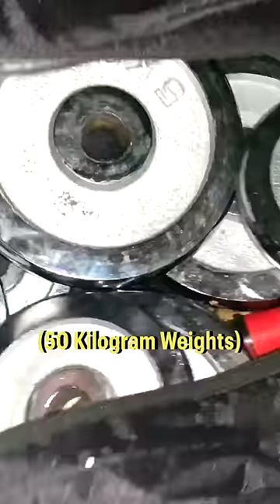Police Prank! 😱 Pulled Over With 50 Kilos! 😭😂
much like the coke prank on cops that nelk did originally, @noonessafe and I did a similar prank except with kilos.. kilogram weights that is LOL.